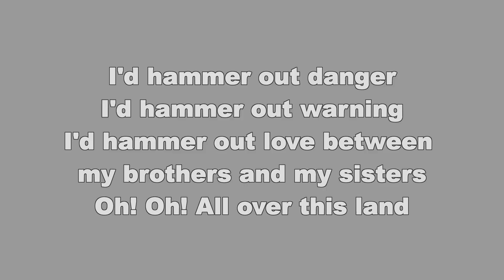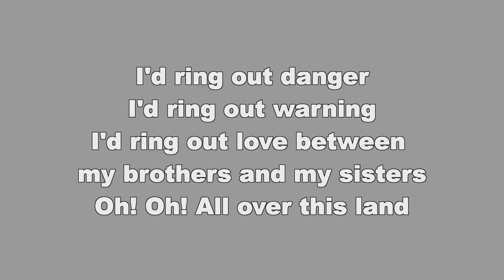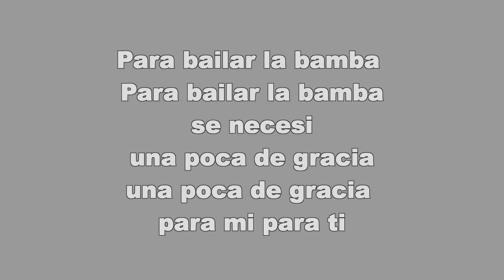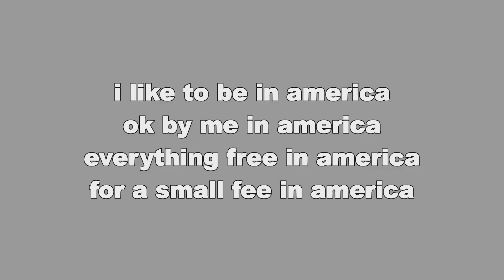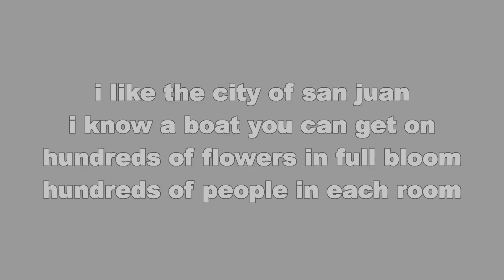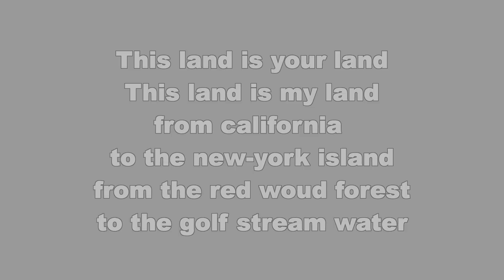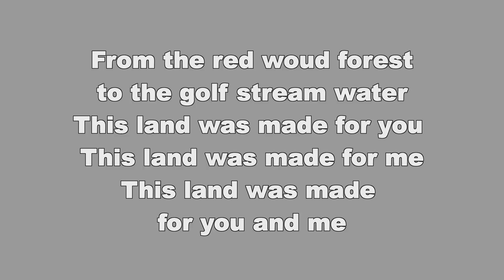Oldies avond ... Trini Lopez - Medley